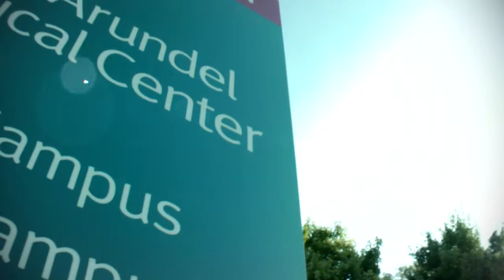AAMC Joint Center: Brief Overview